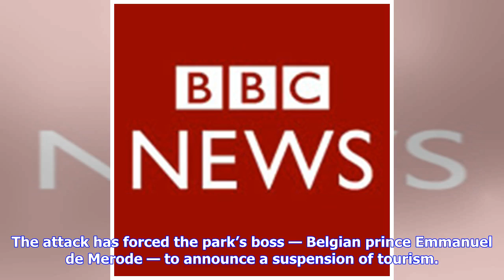Breaking News | DR Congo: Why tourists go to Virunga National Park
By BBC More by this Author One of Africa’s most stunning parks — Virunga, in the Democratic Republic of Congo — has suffered a major blow following the killing of a ranger, and the abduction of two British tourists, who were later released. The attack has forced the park’s boss — Belgian prince Emmanuel de Merode — to announce a suspension of tourism. This will be another setback to efforts to earn much-needed income to protect the World Heritage Site from the lawlessness that has gripped the re...